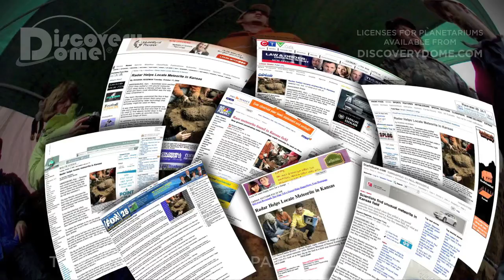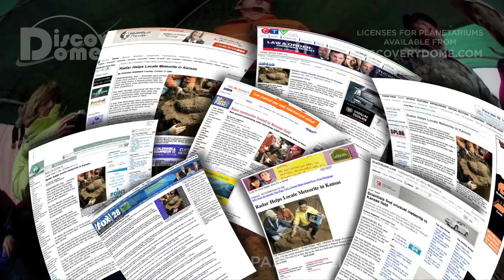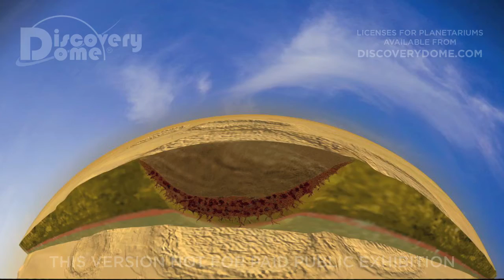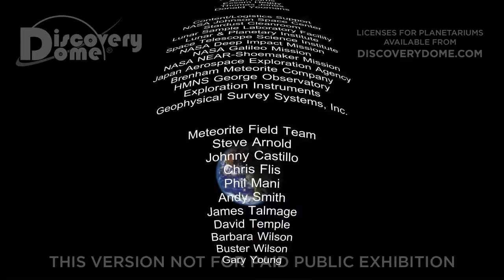Impact! [POLISH]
IMPACT! is a planetarium show that immerses you with meteors, meteorites, asteroids, and comets and dramatically demonstrates the potential destruction from a comet impact.

IMPACT! is a planetarium show that teaches about meteors, meteorites, asteroids, and comets. It includes results from recent NASA missions and about the dangers they can pose to life on Earth.

It shows dramatically the effects of the Chicxulub and Tungusta events, plus the Pallasite impact that resulted in the Brenham meteorite fall, and describes ways that asteroid hunters seek new objects in the solar system, and how ground penetrating radar is used to find meteorites that have survived to the Earth's surface. Narrated by astronaut Tom Jones, it also discusses ways that humans might try to deflect an asteroid or comet that is on a collision course with Earth.

Millions of asteroids and comets lurk among the planets -- left over bits and pieces from the solar system's formation four and a half billion years ago. Because of them, we live in a dangerous cosmic shooting gallery and impacts still shape the surfaces of the planets and moons. For instance, without warning on Feb. 15, 2013, an asteroid fragment struck Siberia and exploded over a populated area close to the Russian city of Chelyabinsk. Dozens of building- and car-mounted video cameras captured the meteor's descent and the shadows it cast, making it the most documented meteor event in history. There were no deaths, but about 1,500 injuries occurred, mostly cuts from glass that broke due to the force of the shock wave produced when the meteor broke up in the atmosphere. Sound waves from this explosion circled the Earth several times.

Created for informal science venues (digital planetariums), it is also useful as ancillary material for middle school science. Created under NASA Cooperative Agreement NCC5-316 to Rice University in conjunction with the Houston Museum of Natural Science as part of the "Immersive Earth" project, part of the REASoN program.